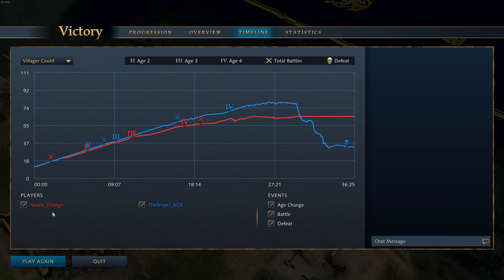Age of Empires 4 - Sacred Sites Are SUCH A Great Mechanic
AoE4 sees the addition of Sacred Sites, which force players to actually fight against each other, rather than boom for the entire game!

00:00 Dark Age
05:56 Feudal Age
11:00 Castle Age
17:06 Imperial Age